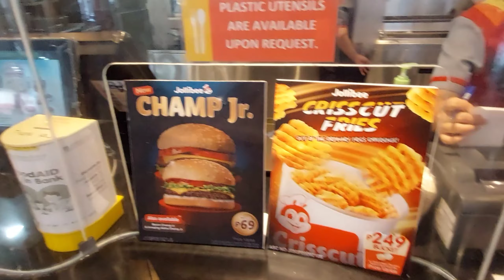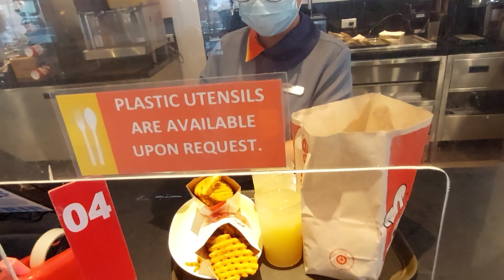Jollibee Dine in PWEDE na ulet - Kain After Souvenir Delivery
Messenger: Noimie Canlas